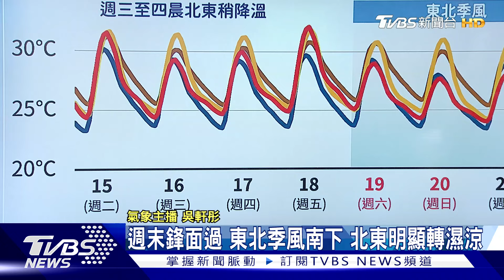今熱少雨明北略降 「10月颱」下週有生成訊號｜午間氣象｜TVBS新聞20241015